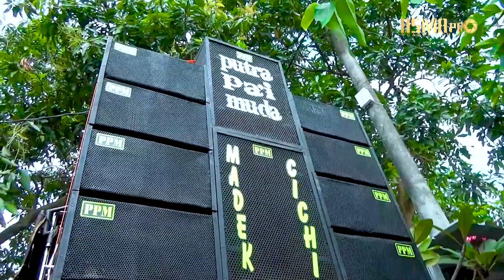Siap duda Voc. Fahmi Zain | PUTRA PAI MUDA 2022 | Kroya Blok Prapatan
Hajatnya : Kel. Bpk. Putu Eka Darmawan (Eka) - Ibu. Dahleni (Leni)
Desa Kroya Blok Prapatan Rt.02/01 Kec. Kroya - Indramayu
Rasulan : Putu Aline Ramadhani
Khitanan : Made Gian Aditya Ardani